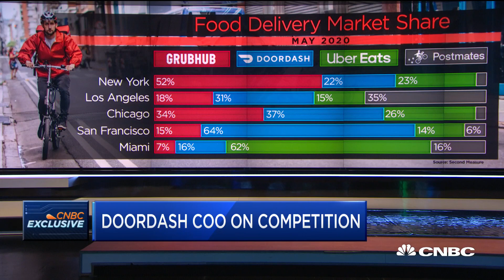DoorDash COO Christopher Payne on the new partnership with Walgreens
Christopher Payne, COO of DoorDash, joins "Squawk Alley" to discuss a new partnership with Walgreens for deliver as well as customer demand.

For info on the best credit cards go to CNBC Select